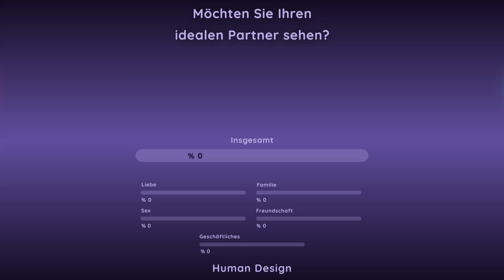Deutsch st 010 video2 landscape german